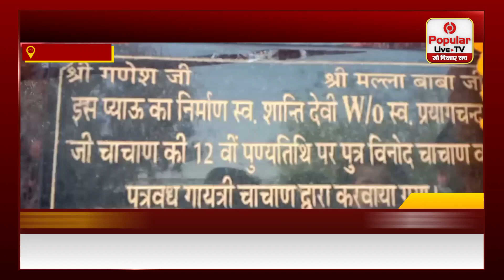राजकीय उप जिला चिकित्सालय में नवनिर्मित जलघर व वाटर कूलर का हुआ उद्घाटन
Popular News is a news hub which provides you with comprehensive up-to-date Hindi news coverage from all over India and World. Get the latest Hindi top stories, Hindi Breaking Stories, Hindi live news ,current affairs news in Hindi, Sports News in Hindi, business News in Hindi, entertainment News in Hindi, politics News in Hindi, astrology News in Hindi, spirituality News in Hindi, and many more here only on Popular News

rajasthantoday news